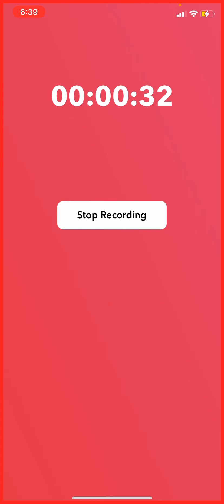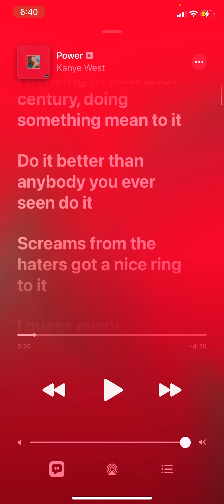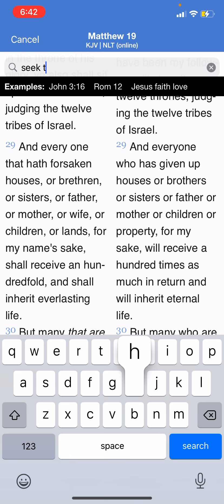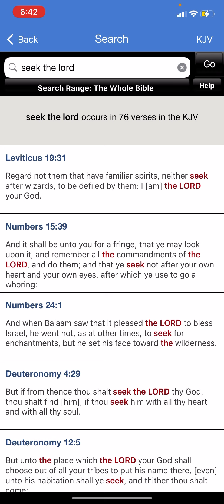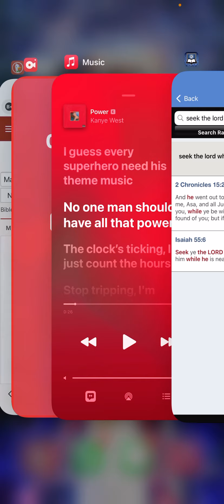Power (Ye) Pt 1